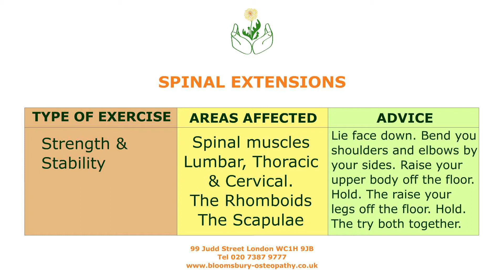Spinal extensions prone (face down) exercise (102)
A strengthening exercise for the thoracic and lumbar spine. Helps to strengthen the erector spinae muscles as well as the glutes.

These exercises are designed to help patients address musculoskeletal health problems. The exercises should facilitate in the rehabilitation following treatments such as Osteopathy, Physiotherapy, Orthopaedic procedures and for post-operative recovery.

The exercises are divided into two categories. Those that strengthen the affected joints or muscles and those that help to stretch or mobilise joints, muscles, ligaments, and tendons. We also have exercises that help to address posture, balance, and coordination.

Bloomsbury Health Centre
99 Judd Street London
WC1H 9JB